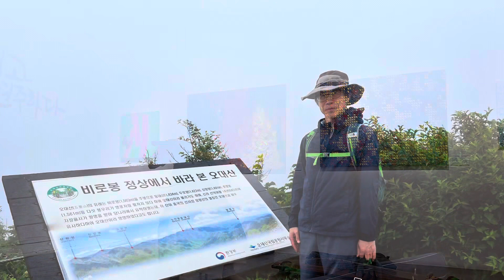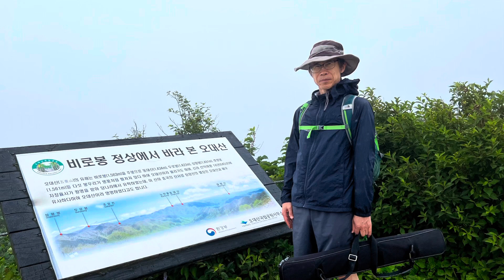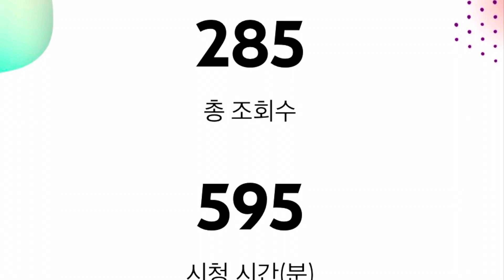구독자 이벤트 결과보고 23년 7-8월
첫 구독자 이벤트.
한달 가까이 여러 제 유튜브채널 구독자 분들을 찾아가 그들의 세계에서,
바로 앞에 모셔 두고, 그분들과 1:1 소통을 시도했습니다. 대금을 불고 가야금 거문고를 뜯고 아쟁을 탔습니다.

횡성 ㅡ 강릉ㅡ원주 ㅡ안동 ㅡ서울 ㅡ 일산 까지.
이두수라는 동명의 구독자님을 만났고, 마을 주민을 위한 즉석 음악회도 열어 봤습니다.
중간결론은 음악보다는 사람!!!

아직 국토의 절반도 더 남았습니다. 9월부터 다시 출발 예정입니다.
오랜 친구들을 만나고, 새로운 친구들을 뵙게 될 것입니다!!! 계속 신청 받습니다. 시간과 일정을 아래 댓글이나 이메일로  알려주세요.